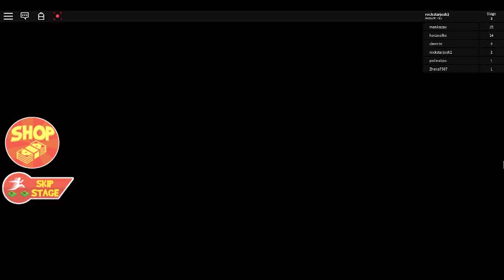Granmas house obby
sub to your boyS1 please it will be much kind of you